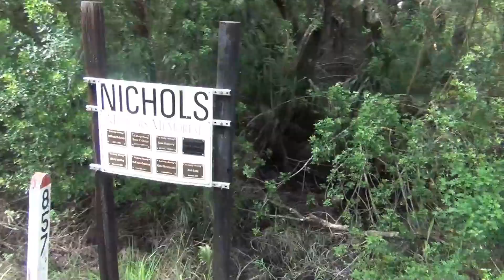Florida Railroad Museum 09/15/24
During a day off on the DCP (Disney College Program) I visited the Florida Railroad Museum for the very first time. During my visit, I also witnessed the inaugural run of former Union Pacific GP10 #8330 after receiving a full restoration to operating condition, and as well taking part in the Musuem's Train Robbery weekend event! Special thanks to my Buddy @TimThatTrainGuy (who was volunteering at the museum that day) for Inviting me to check out his museum and see what's it like at the Florida Railroad Museum and special thanks to the museum's volunteers on keeping the Florida Railroad Museum on track for the near future. So, sit back, relax, grab a bag of popcorn and enjoy this wonderful day out, with a mixture of the good old days of the Ol' Wild West. Have a Good One Folks!